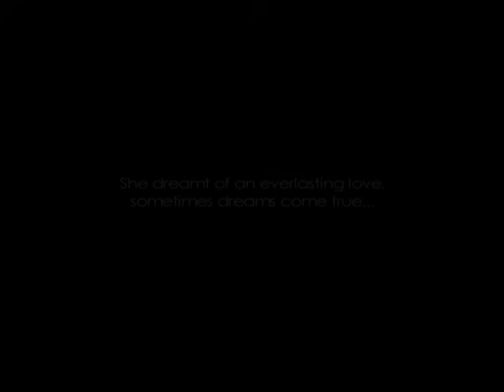Lira - Phakade (Full Version) (Official Music Video)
Official Music Video for 'Phakade (Full Version)' by Lira.

Music video by Lira performing Phakade. (C) 2011 Sony Music Entertainment Africa (Pty) Ltd